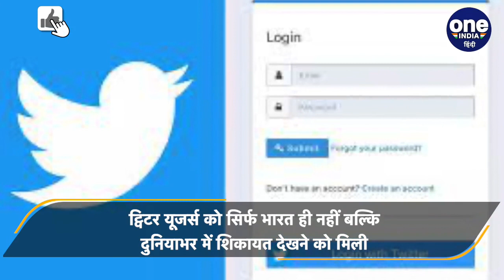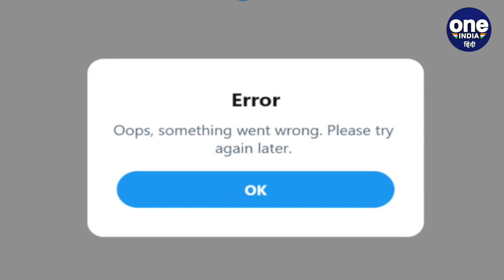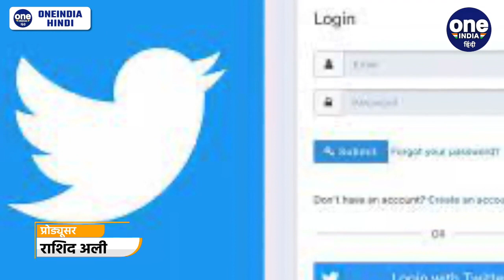Twitter Down : फिर डाउन हुआ Twitter, न नोटिफिकेशन आया न अकाउंट हुआ लॉगिन | वनइंडिया हिंदी | *News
जब से ट्विटर (Twitter) के नए सीईओ एलन मस्क (Elon Musk) आए हैं तभी से इस प्लेटफॉर्म को लेकर हर रोज कुछ नया सुनने को मिलता है।सोशल मीडिया प्लेटफॉर्म ट्विटर (Twitter) गुरुवार सुबह डाउन (Twitter Down) हो गया। तमाम यूजर्स (Twitter Users) ट्विटर को लॉगिन करने में परेशानी का सामना करना पड़ रहा है। ट्विटर पर यूजर्स को लॉगिन (Twitte Login) करने पर एरर मैसेज आ रहा है.